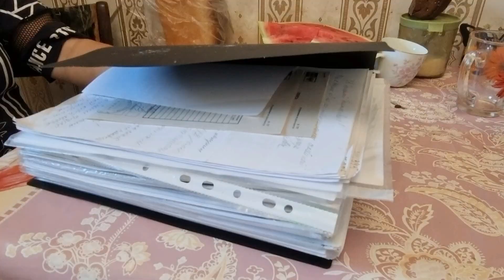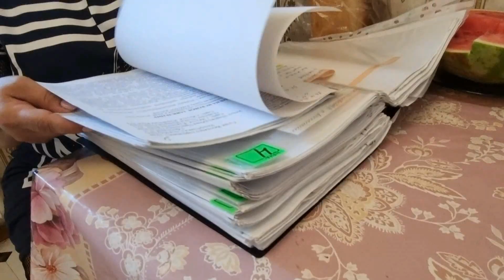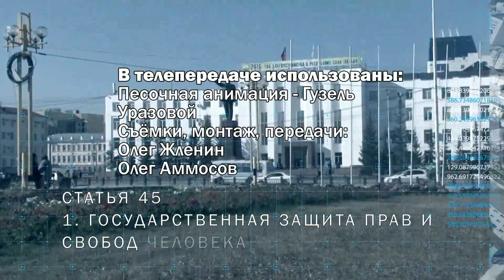Прасковье Петровне Широколобовой 95 лет, она несколько лет пытается вернуть свою квартиру в Якутске.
2020 год :
Прокуратура Якутска по обращению уполномоченного по правам человека в республике провела проверку соблюдения жилищных прав пожилой женщины. Речь идет о Прасковье Петровне Широколобовой, которая несколько лет пыталась вернуть свою квартиру в доме на улице Курашова в Якутске. Она утверждала в интервью News.Ykt.Ru, что лишилась жилья «благодаря» племяннице.
2019 год:
«Меня всю колотит и трясет, но я пойду до конца». Родственники отняли квартиру у 91-летней бабушки
4 июня 2019
«В 2016 году по доверенности, выданной пожилой женщиной знакомому, он продал ее жилой дом вместе с участком. Цена договора купли-продажи составила 6 млн рублей. Впоследствии мужчина перевел денежные средства на свой счет и приобрел на них квартиру в одном из домов на улице Курашова в Якутске, которую зарегистрировал на себя.
2020 год:
Летом 2017 года заявительнице стало известно, что приобретенная на ее денежные средства квартира ей не принадлежит, а находится в собственности указанного лица, в связи с чем она обратилась в суд о взыскании с него суммы неосновательного обогащения.
Судом исковые требования пожилой женщины удовлетворены, вместе с тем мужчина после судебного решения заключил со своей супругой договор дарения, в соответствии с которым жилое помещение было передано ей.
Поскольку целью данной сделки являлось сокрытие имущества должника, по иску прокуратуры договор дарения признан ничтожной сделкой с применением последствий его недействительности. В целях обеспечения иска по ходатайству прокуратуры города судом наложен запрет на регистрационные действия в отношении квартиры», — сообщили в республиканской прокуратуре.
Кроме того, прокуратура города отменила постановление об отказе в возбуждении уголовного дела по данным о мошенничестве в отношении имущества престарелой женщины. После вмешательства прокуратуры возбуждено уголовное дело по статье «Мошенничество, совершенное в особо крупном размере».
Август 2022 года:
 Прасковье Петровне Широколобовой исполнилось 95 лет! Труженик тыла Великой Отечественной Войны, ветеран труда - надеется на благоразумие родственников.
Бабушке хочется провести процедуры медиации - примирения.

“На чужом несчастье счастья не построишь, но именно в счастье других скрывается твое счастье”. Лев Толстой.
В телепередачи использована песочная анимация -Гузель Уразовой.